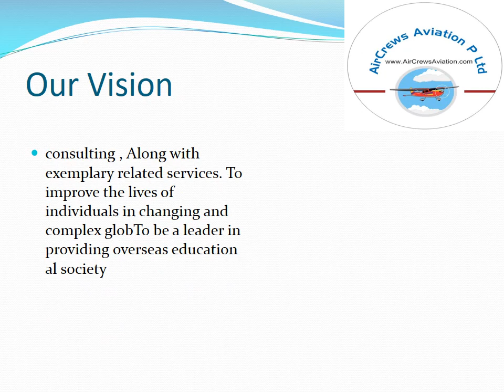AirAviator Job Fest2020 by Priyanka Choudhary Manager HR Aircrews Aviation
Priyanka Choudhary
Manager HR
Aircrews Aviation Pvt.ltd